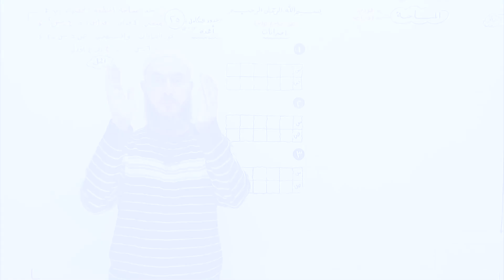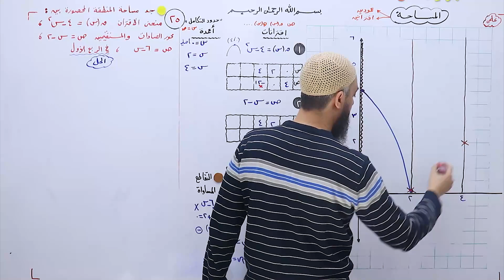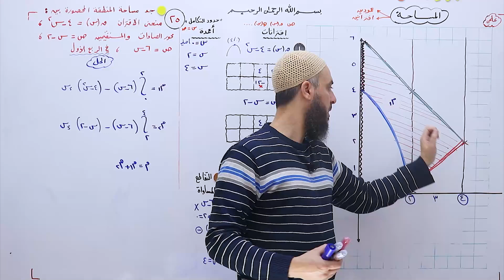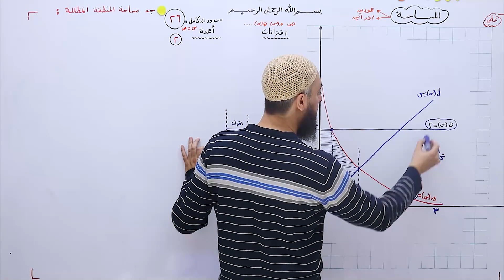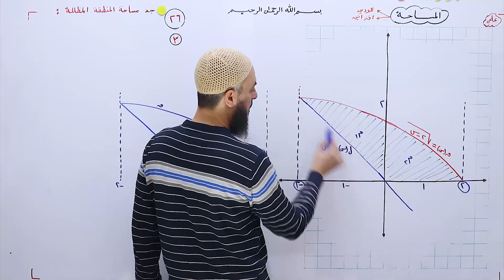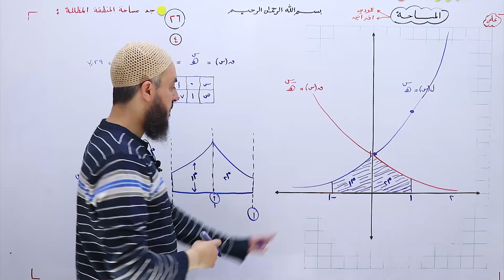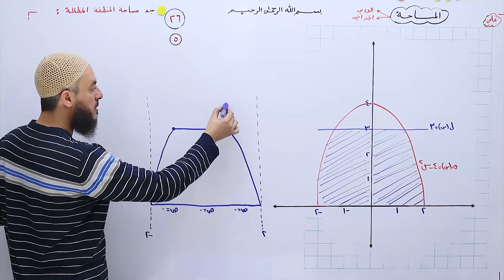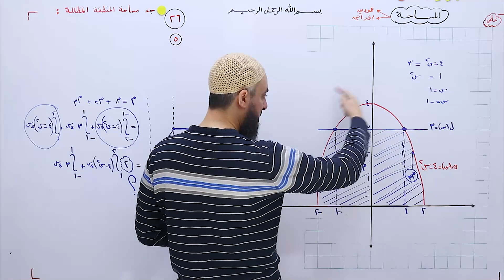التكامل العلمي 61 🍂 المساحة 09 🎋✔️